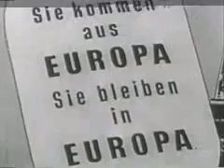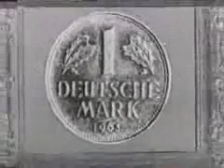Bundestagswahl 1969 "Geschlossen die Zukunft meistern" - Wahlspot der CSU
Franz Josef Strauß spielt mit seiner Familie Mensch-ärgere-dich-nicht und spaziert durch den Garten seines Hauses, während ein Sprecher auf seine Erfolge als Bundesfinanzminister verweist. Strauß betont die politischen Erfolge der Unionsparteien und plädiert für ein Vereintes Europa, für die soziale Marktwirtschaft und eine stabile Währungspolitik, um weiterhin Frieden, Freiheit und Wohlstand zu sichern. FV S: 256/2, 319/3)